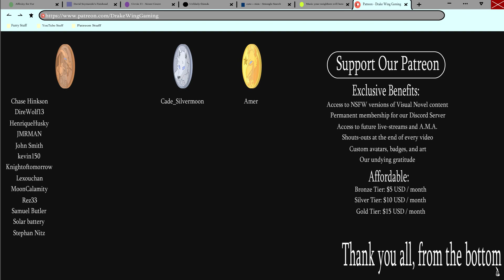A Very Suspicious Merchant- Sparks #7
Zhangken tries to find a merchant that will take his party to the ruins, but it's starting to look like they might be out of luck! Suddenly, a new merchant appears and seems to have everything the party needs.